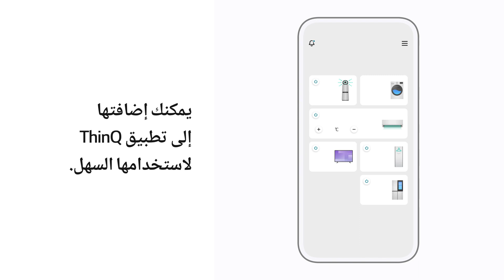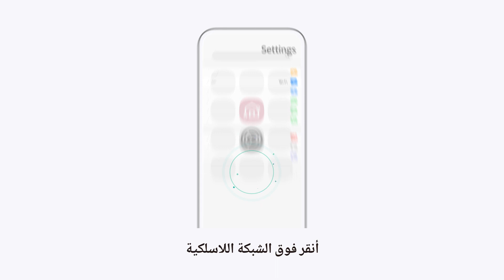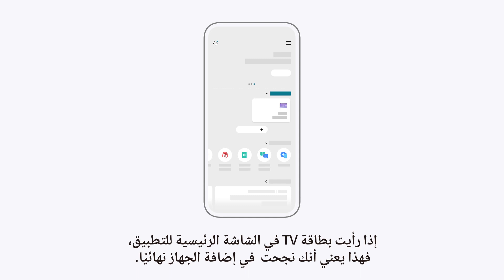توصيل LG TV بتطبيق LG ThinQ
تطبيق ThinQ على الاستفادة من نمط الحياة الجديد مع أكثر سهولة، حرية